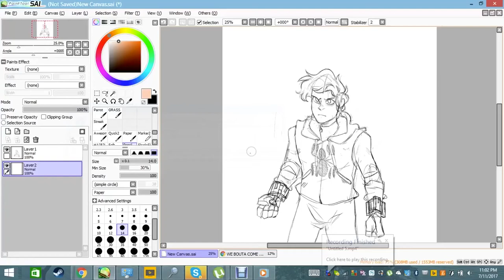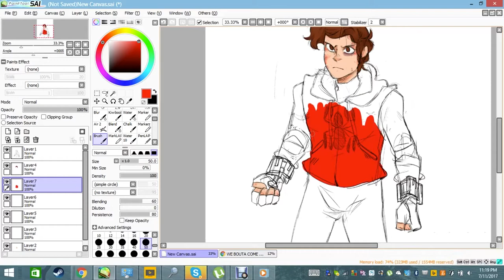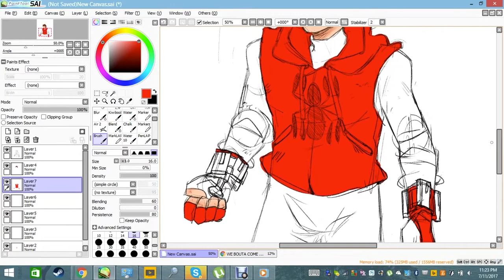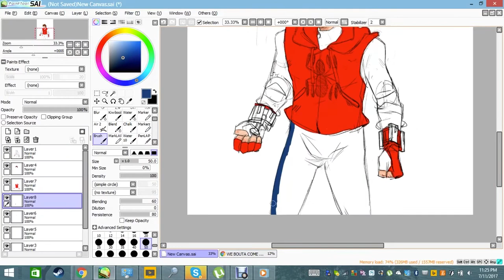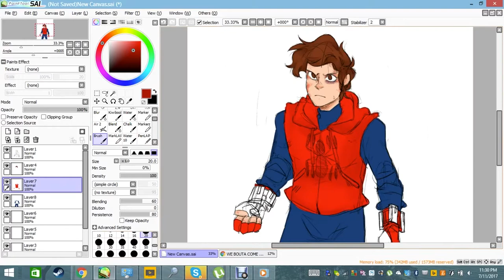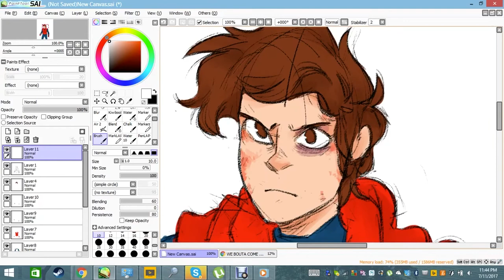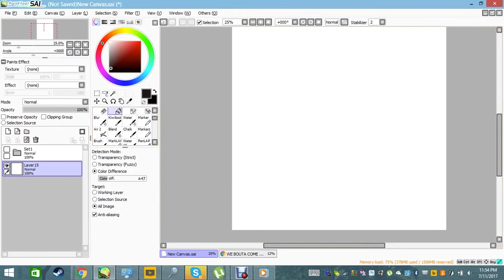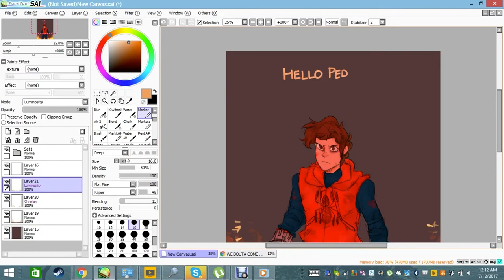[ Spiderman: Homecoming ] Peter Parker Speedpaint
Heyo once again, Winter here! As you can probably tell, I'm a big fan of Spider-man. Hopefully, you are too! Thanks again!